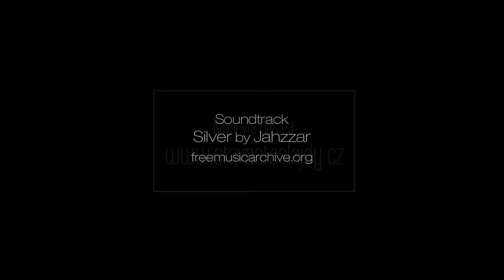Šťavnaté slajdy #10: Jak si připravit konkrétní téma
Potřebujete si rozmyslet a naplánovat si, o čem vlastně chcete v prezentaci mluvit? Máte už téma, ale nevíte jak ho zpracovat? Podívejte se na další video ze série Šťavnaté slajdy!

Jakub Šafránek se svým týmem Šťavnaté slajdy pomáhá od roku 2011  firmám a organizacím lépe komunikovat skrze prezentace a pořádá firemní školení prezentací. Spolupracoval např. s Vodafone Czech Republic, Ferring-Léčiva, O2 Czech Republic, ASCO JOUCOMATIC, Czech-us, Univerzitou Hradec Králové a dalšími.